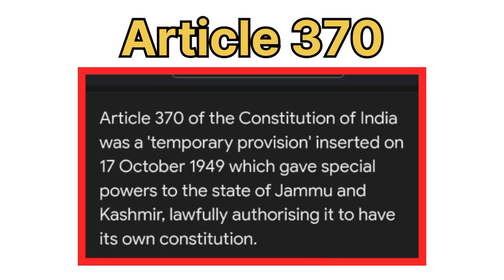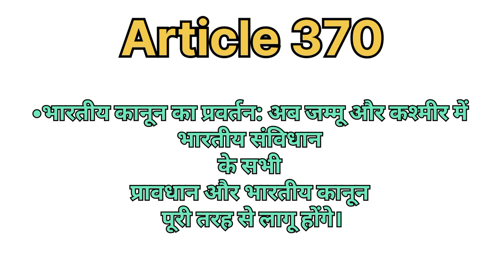Article 370 in hindi || Jammu and Kashmir issue || Constitution of India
अनुच्छेद 370 भारतीय संविधान का एक प्रावधान था जो जम्मू और कश्मीर को विशेष स्वायत्तता प्रदान करता था। यहाँ कुछ महत्वपूर्ण बिंदु हैं:

1. **विशेष स्वायत्तता**: अनुच्छेद 370 के तहत, जम्मू और कश्मीर को भारतीय संघ के अन्य राज्यों से अलग एक विशेष दर्जा प्राप्त था। यह राज्य को अपना संविधान रखने और कुछ मामलों में केंद्र सरकार से अलग कानून बनाने की अनुमति देता था।

2. **केवल तीन विषय**: रक्षा, विदेश मामले, और संचार जैसे तीन विषयों पर ही भारतीय संसद का अधिकार था, जबकि बाकी विषयों पर राज्य का अपना अधिकार था।

3. **संविधान का प्रवर्तन**: जम्मू और कश्मीर में भारतीय संविधान की धारा 370 के अलावा किसी अन्य धारा का प्रवर्तन नहीं होता था। राज्य का अपना संविधान था जो 1956 में अपनाया गया था।

4. **राष्ट्रपति का आदेश**: अनुच्छेद 370 के तहत कोई भी संविधान संशोधन या भारतीय कानून जम्मू और कश्मीर पर लागू करने के लिए राष्ट्रपति के आदेश और राज्य की संविधान सभा की सहमति आवश्यक थी।

5. **धारा 35A**: अनुच्छेद 370 के तहत धारा 35A भी लागू की गई थी, जो राज्य के स्थायी निवासियों को विशेष अधिकार और सुविधाएं प्रदान करती थी।

### 5 अगस्त 2019 का संशोधन
5 अगस्त 2019 को भारत सरकार ने अनुच्छेद 370 के अधिकांश प्रावधानों को हटा दिया। इस कदम के तहत:
- **विशेष दर्जा समाप्त**: अनुच्छेद 370 के तहत जम्मू और कश्मीर का विशेष दर्जा समाप्त कर दिया गया।
- **संघ राज्य क्षेत्र**: जम्मू और कश्मीर और लद्दाख को अलग-अलग केंद्र शासित प्रदेशों में विभाजित किया गया।
- **भारतीय कानून का प्रवर्तन**: अब जम्मू और कश्मीर में भारतीय संविधान के सभी प्रावधान और भारतीय कानून पूरी तरह से लागू होंगे।

इस संशोधन के बाद, जम्मू और कश्मीर भारतीय संघ का एक सामान्य राज्य बन गया और वहाँ भारतीय कानून और संविधान के सभी प्रावधान लागू हो गए।